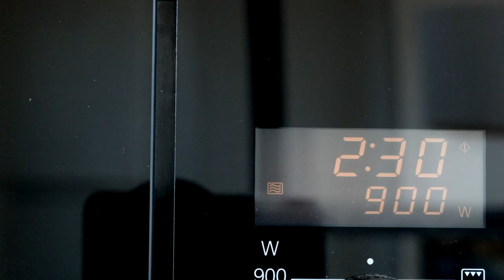AVANTGOUT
Proposition to introduce microwave in our cooking habits.

Let's take the time to use it in a different way and be surprised!

Caroline Moureaux-Néry

(june 2014)

a special thanks to Christophe Gaubert and Guillaume Foissac